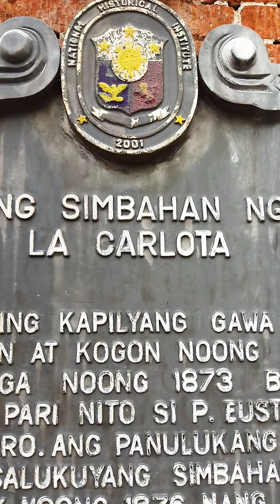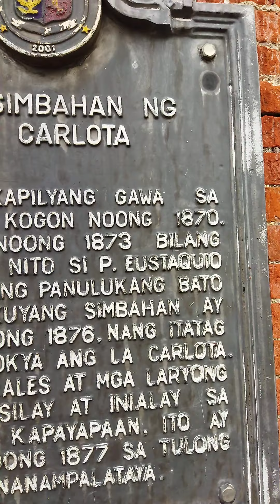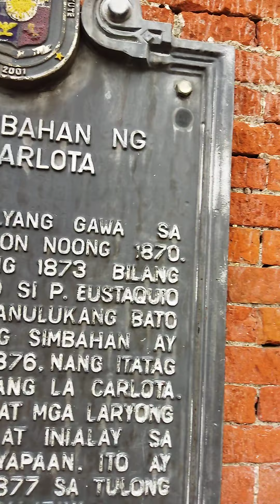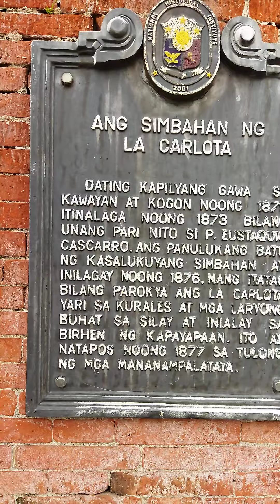Seal sang kamatuuran